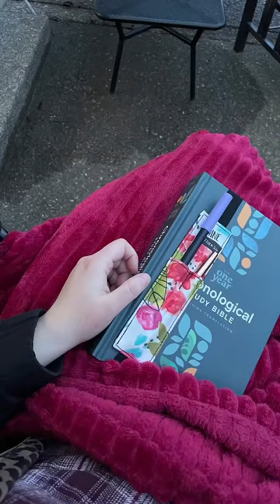2024 goal: spend more time outside! Even in the winter! Reading the Bible all bundled up. 📖